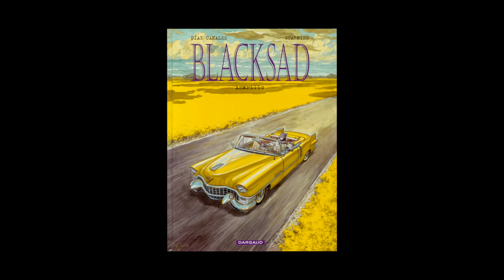Juan Diaz Canales et Juanjo Guarnido - Blacksad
A l'occasion du festival international de la BD d'Angoulême édition 2014, Juan Diaz Canales et Juanjo Guarnido nous parlent de leur série en bande dessinée, « Blacksad », parue aux éditions Dargaud.